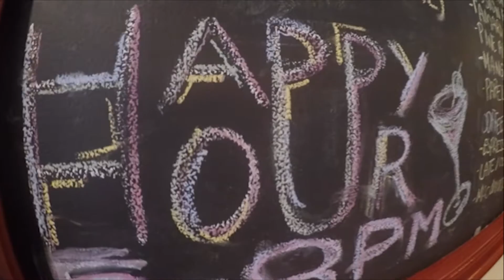Hearing the Homeless out - Day 15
David and I went downtown with some subs, to search for the homeless voice and opinion. We learned from them and got a feel for what they live on a daily basis.